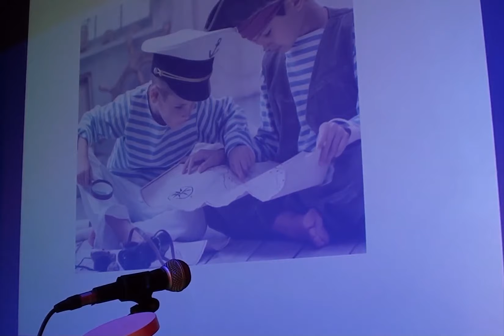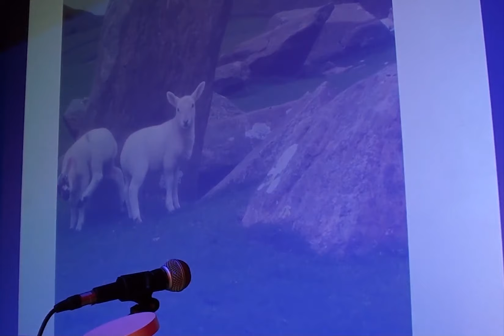Brian Drayson - KP Lite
Brian gives a masterclass in improvisation